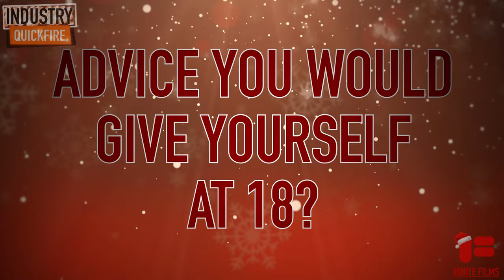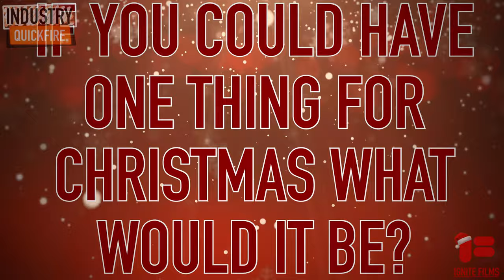Industry Quickfire With Actor Steve Evets - CHRISTMAS SPECIAL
Ignite Films Presents IndustryQuickFire - A Series that brings you professionals throughout the creative industry, we fire fun and informative questions at them so they can fire back experience and knowledge.

This time around we feature Brassic LookingForEric Vera and GentlemanJack Actor STEVE EVETS

Steve is an exceptional actor and now has an impressive CV that includes roles in -
Brassic Vera GentlemanJack LookingForEric PitatesOfTheCaribbean and many more...

The clips used in this educational video are there as an example of the guests work and for amusement only. Ignite Film do not own the material.

0:00 - Intro
0:17 - Favourite Actor
0:29 - Top 3 Films
0:44 - Most Enjoyable Screen Partner
0:59 - Acting Highlight
1:48 - Dealing With Career Low Moments
2:21 - What Motivates You In Life
2:59 - Dream Acting Role
3:13 - Ideal Dinner Party Guests
3:29 - Advice You Would Give The 18yr Old You
3:39 - Actor And Genre Of Film To Describe Your Life
3:55 - What Tops Your Xmas Tree
4:07 - Can You Name Santas Reindeer’s
4:26 - Personal Message To Other Creatives During The Pandemic
4:58 - Ideal Xmas Present
5:21 - Favourite Xmas Song
5:35 - Remember To Subscribe